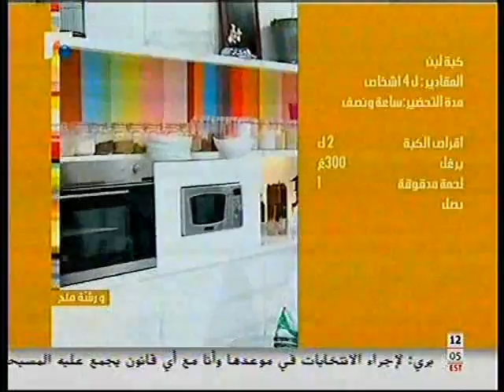ستيك مع البيض | كبة باللبن - Chef Chadi Zeitouni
ستيك مع البيض | كبة باللبن - Chef Chadi Zeitouni - W Rachet Meleh (16 Jan 2013)